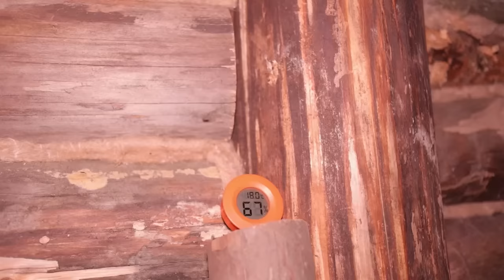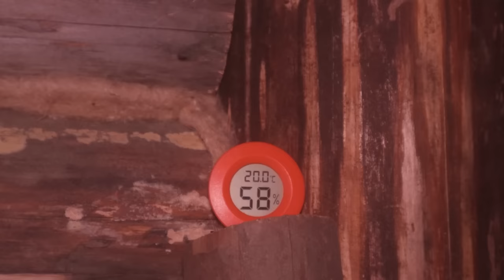11 days building a dugout shelter, bush cabin, solo overnight, Autumn - Winter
Many times I have been asked how long it takes to build these dugouts. This was my first shelter in the woods and it took me 11 days to build. If you count the breaks between visits, too, it must have been two months. You have to take into account the speed of the work and the distance of the location. I never rush and enjoy the moment.

I never finished the dugout because of the difficult situation in the country. I hope you will be able to relax and rest. Enjoy watching it all.